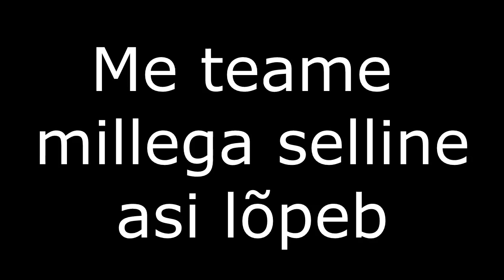head aega video